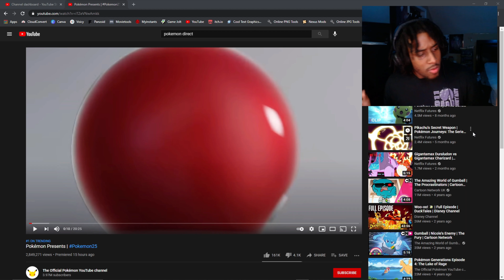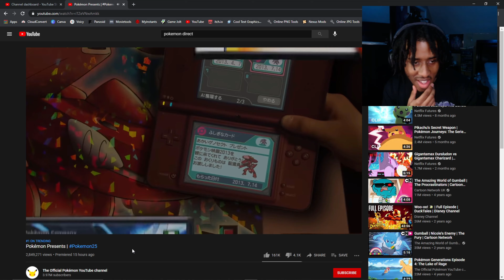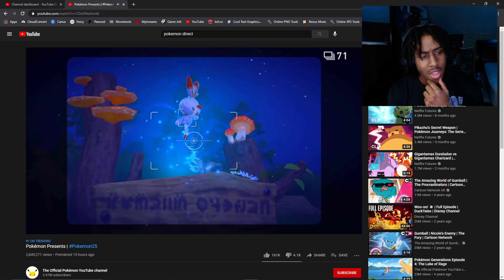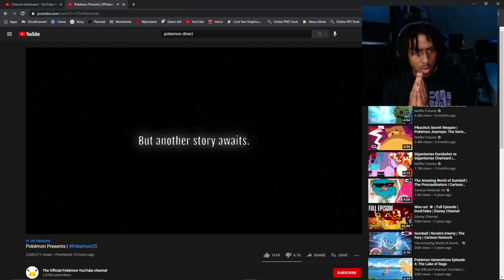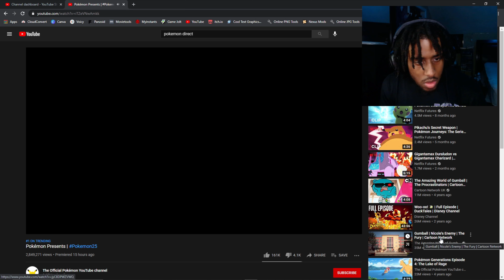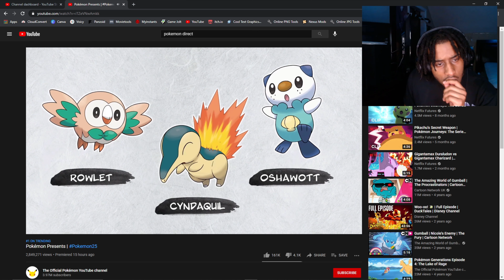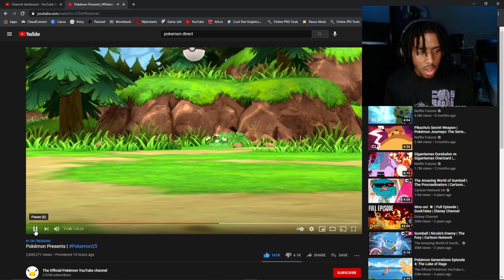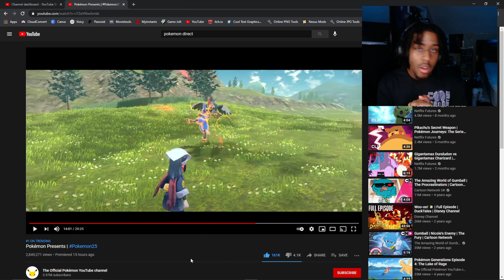Pokemon Direct Reaction!! (Pokemon Snap, Diamond, Pearl & Legends Arceus)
Just me Reacting to the new Pokemon Direct. I've always been a fan of Pokemon ever since I was a little kid. I've played almost all of the games besides a few of the new ones. Hope you guys got as hyped as I did. :P